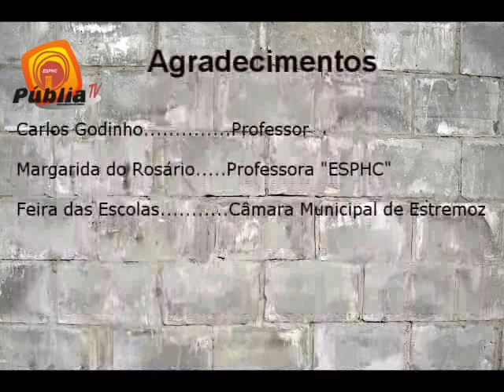Entrevista na feira das escolas 2012 ao Professor Carlos Godinho